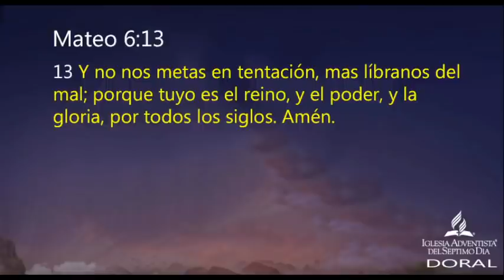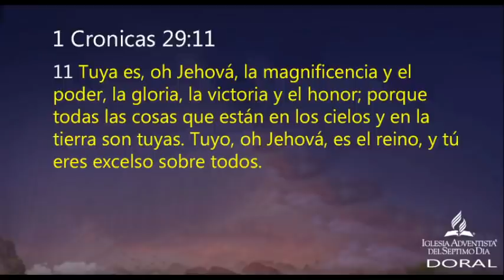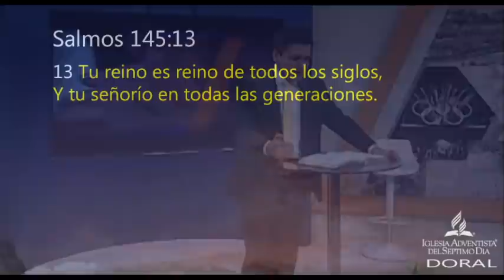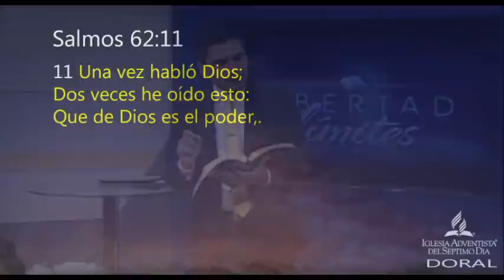Tuyo es el reino | Pr Joel Flores | sermones adventistas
Y no nos metas en tentación, mas líbranos del mal; porque tuyo es el reino, y el poder, y la gloria, por todos los siglos. Amén. (mateo 6 : 13}